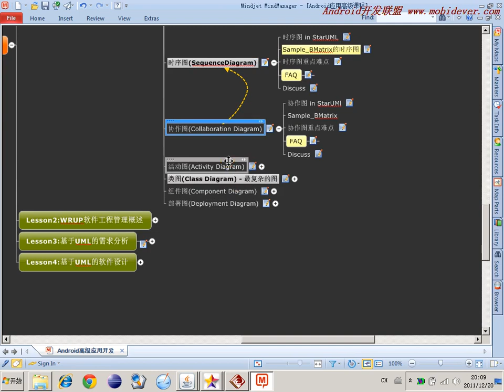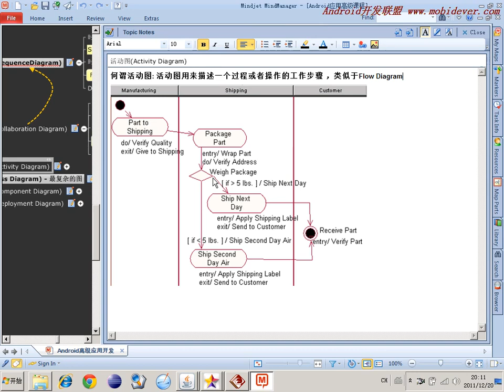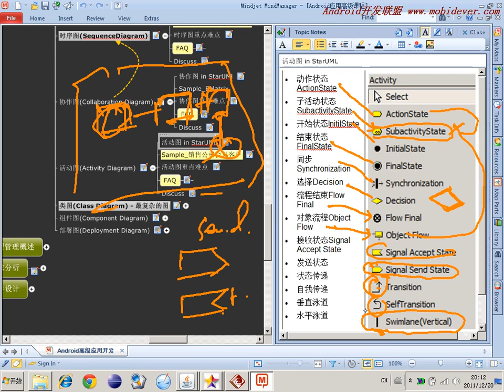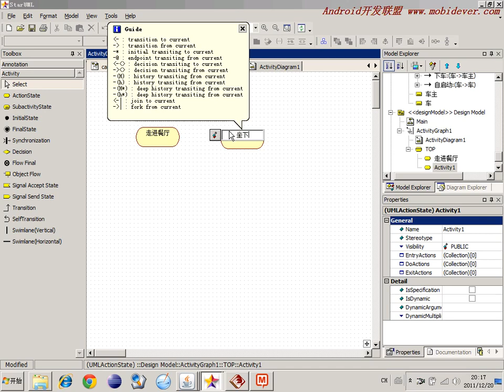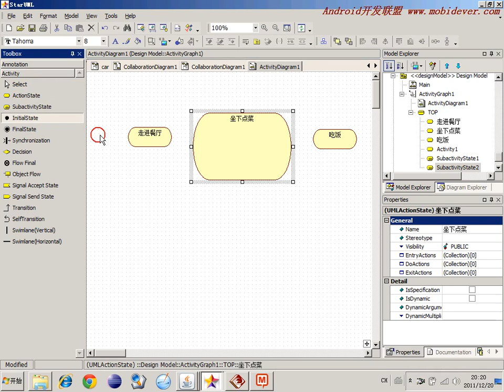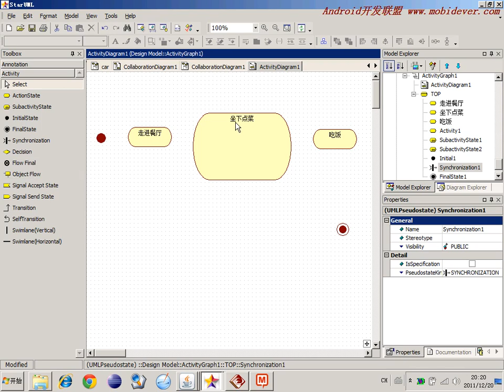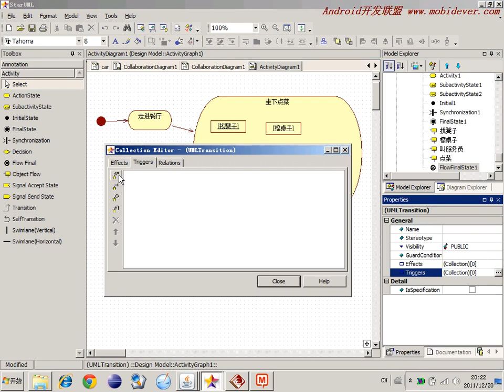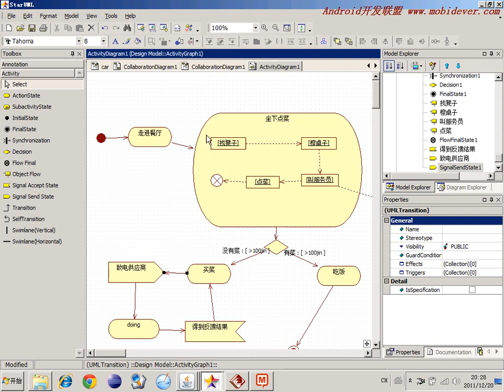选修 敏捷开发软件工程12 活动图1ActivityDiagram